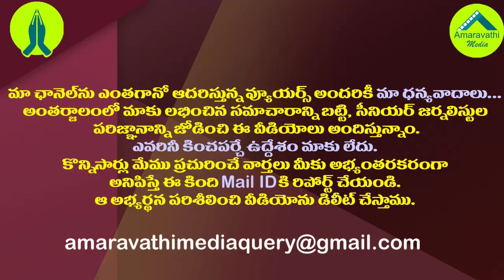కాళ్ళు పట్టుకున్నాచంద్రబాబు సీటివ్వలేదు..ఐనా సిగ్గులేదా నీకు?| Minister Pinipe Slams Harsha Kumar